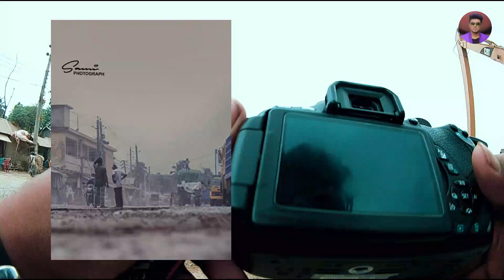Cannon 700D And 50mm Prime lens with Pictures | Vlog 1 | Sami Photograph | ভালোবাসার ফটোগ্রাফি।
Here I will be taking pictures as well as blogging, taking pictures of the surroundings and helping you to enjoy. All of you will be by my side.

ফটোগ্রাফার বিভিন্ন ধরনের হতে পারে, এর উপর নির্ভর করে একজন ফটোগ্রাফার কোন শিল্প বা ইন্ডাস্ট্রি তে নিযুক্ত হতে চান। যেমনঃ পোট্রেট ফটোগ্রাফি, ফ্যাশন ফটোগ্রাফি, ফটো জার্নালিজম, ডকুমেন্ট্রি ফটোগ্রাফি, ওয়াইল্ডলাইফ ফটোগ্রাফি, প্রোডাক্ট ফটোগ্রাফি, ওয়েডিং ফটোগ্রাফি, ইভেন্ট ফটোগ্রাফি ইত্যদি। আলাদা আলাদা বিভাগের জন্য বিশেষ স্কিল প্রয়োজন হয়।

"আমি সামি ফটোগ্রাফার নিয়ে কি ধরোনের কাজ করি???"

মার্কেটিং ও বিজ্ঞাপন প্রদানের মাধ্যমে ক্লায়েন্টকে আকৃষ্ট করা।

বিশ্লেষণ করা ও নির্ধারন করা কীভাবে একটি সাবজেক্ট কে কম্পোজ করা যায়।

বিভিন্ন ফটোগ্রাফিক টেকনিক ও ইকুইপমেন্ট এর ব্যবহার।

কমার্শিয়াল কোয়ালিটির ফটোগ্রাফ তৈরী করা।

ন্যাচারাল ও আর্টিফিশিয়াল লাইট এর ব্যবহার।

বিভিন্ন ফটোগ্রাফি সফটওয়্যার এর ব্যবহার করে ছবিকে আরো চমকপ্রদ করা। যেমনঃ Adobe Photoshop, Adobe Photoshop Lightroom.

ডিজিটাল ও হার্ড কপি পোর্টফোলিও প্রস্তুত করা, কাজ দেখানোর জন্য।

ছবি সংরক্ষণ করা।

ফটোসাংবাদিক হিসেবে কোন ঘটনা, ইভেন্ট কাভার করা।

There are many types of photographers, depending on what industry you want to be in. Such as: Portrait Photography, Fashion Photography, Photo Journalism, Documentary Photography, Wildlife Photography, Product Photography, Wedding Photography, Event Photography etc. Special skills are required for different sections.

"What do I do with Sami Photographer ???"

Attract clients through marketing and advertising.

Analyze and determine how a subject can be composed.

Use of various photographic techniques and equipment.

Making commercial quality photographs.

Use of natural and artificial light.

Make the picture more dazzling by using different photography software. For example: Adobe Photoshop, Adobe Photoshop Lightroom.

Preparing digital and hard copy portfolios, to showcase work.

Save image.

Cover any event, event as a photojournalist.

Here I will be taking pictures as well as blogging, taking pictures of the surroundings and helping you to enjoy. All of you will be by my side. Thank you.